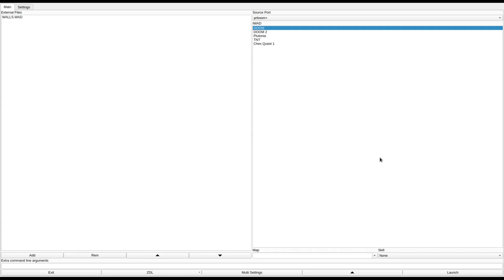DOOM 1 - WALLS.WAD (dmkurt.zip)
called "FRED.WAD JSTUFF10.WAD WALLS.WAD SPIRAL.WAD" in the /idgames FTP.
created by Kurt Schulenburg on August 21st, 1994.
from the .txt file included with the WAD:
"Although difficult, this level should get a bit beyond the 14-year old idea of packing a large room with tons of ammo and tons of monsters.  There are some subtleties--secret doors and teleporters galore (this whole thing supposedly started with teleporter technology gone wild).  Cheat codes? They're for wimps--save your game and you'll be fine..."